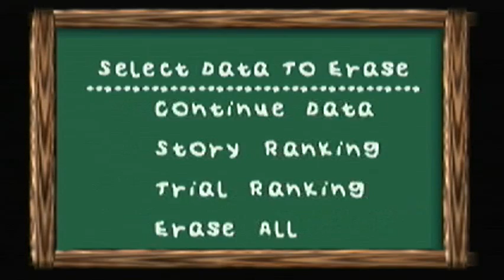Yoshi's Story Part 1-2: Sick Day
Been feeling a little under the weather, but nothing can stop me from doin' what I love.  Aww yeah.